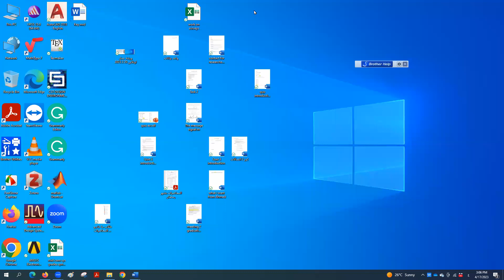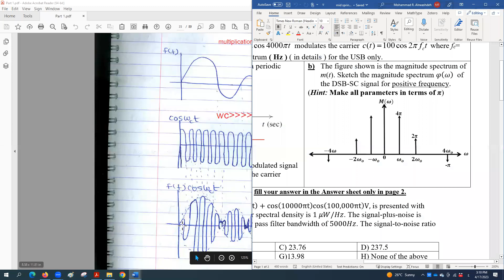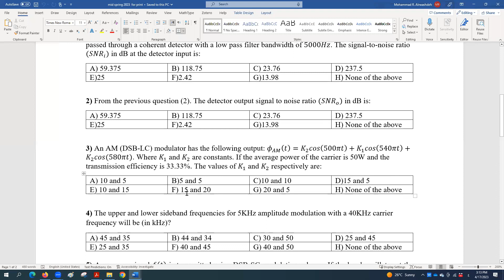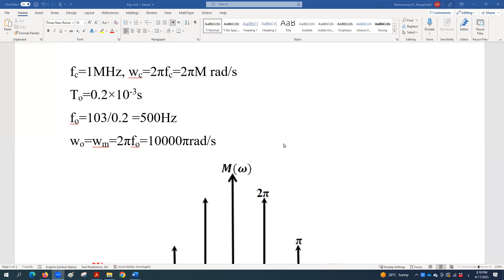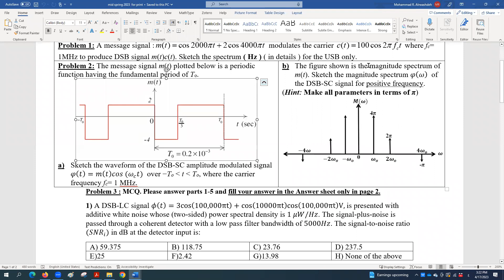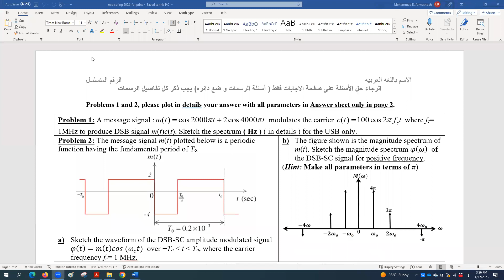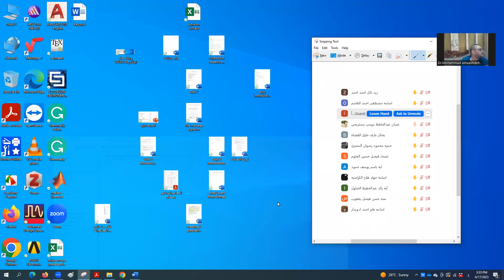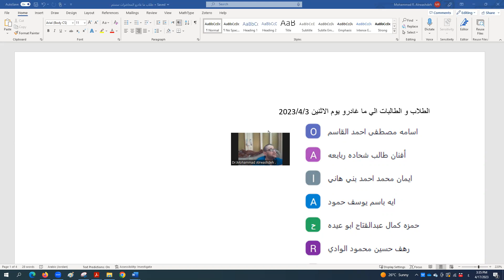Lecture 20 جزأ 2، من حل المد للفصل الثاني 2023